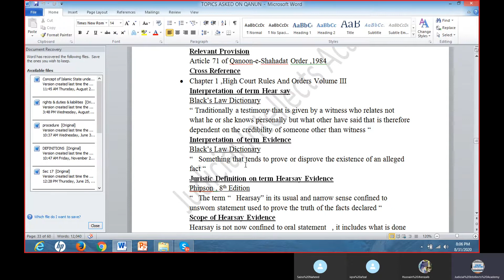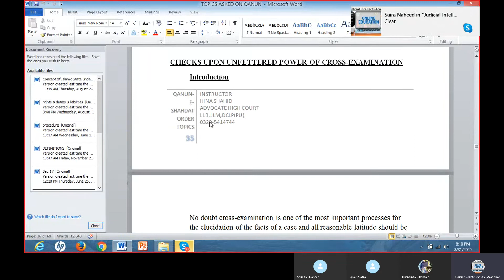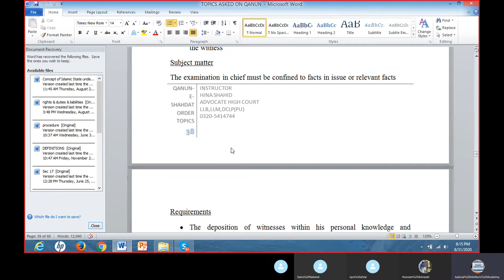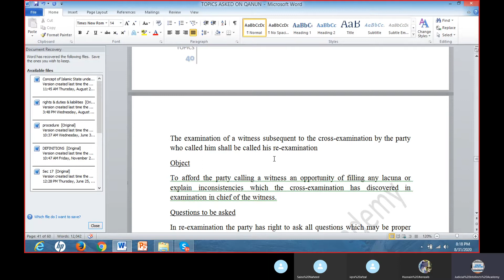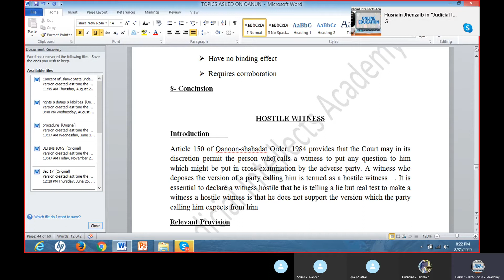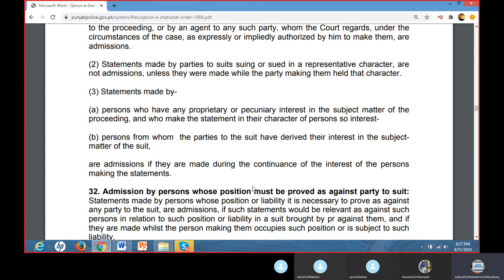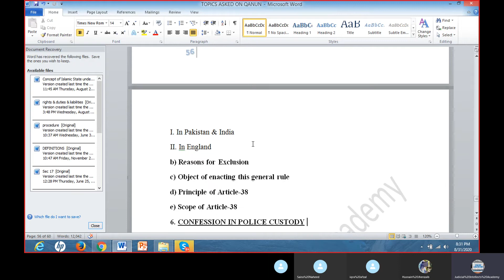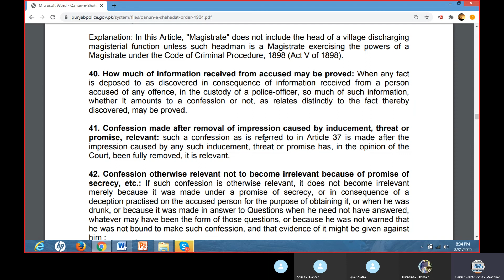QSO second lecture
Law Program Preparation
Judicial Intellects Academy
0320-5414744